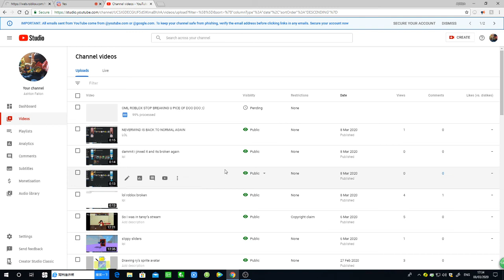WHAT THE HELL ROBOX I JUST SAID STOP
AAAAAAAAAAAAAAAAAAAAAA